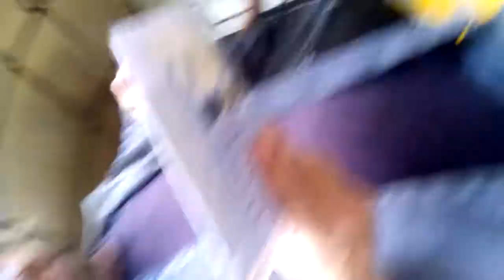Всё для людей.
Крутая лестница в пенсионный фонд и никто, ничего не меняет.